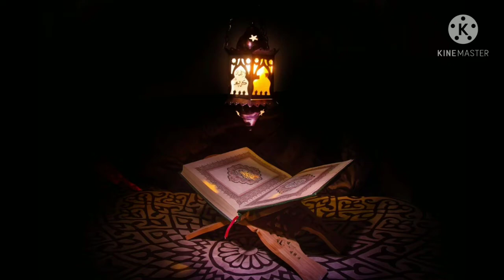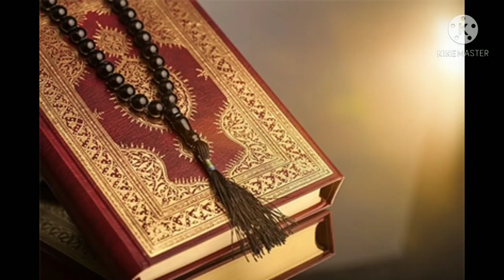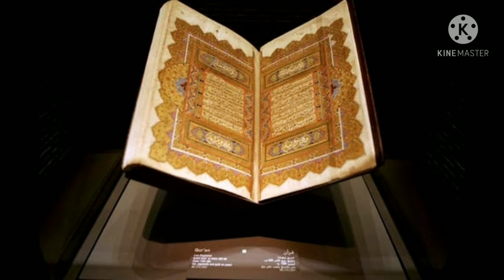ایک مجرب وظیفہ پریشان لوگوں کے لئے/ Pareshan logon ke liye ek khas wazifa/Namaz mein dil lagane ka